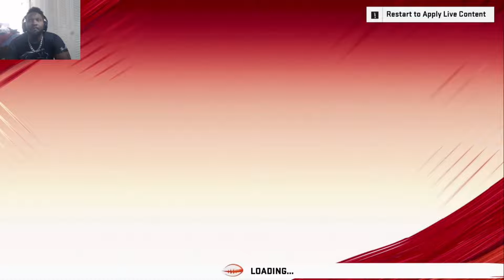madden 20 heavyweight drop plus theme team info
heavyweight drops are here and one of them might be worth something plus info on the OAK theme team